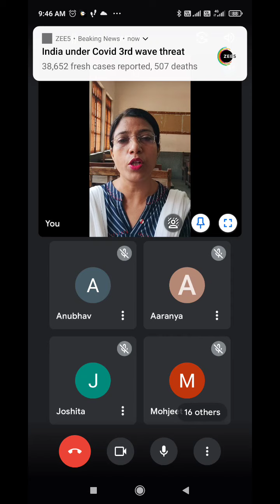Class 8 C History European Powers in India........ 3 (22/07/21)